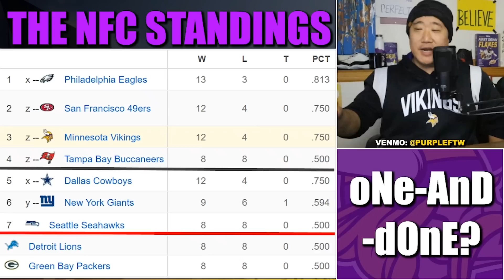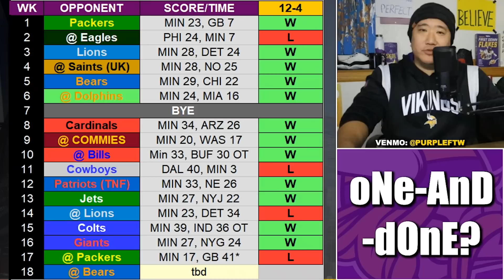Will the Vikings be oNe-AnD-dOnE in the Playoffs? (SPOILER: No)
The media and even some Minnesota Vikings fans expect the squad to be one-and-done in the playoffs, despite hosting a Wild Card game and boasting an 8-1 record at Historic US Bank Stadium, tied for the best home record in the NFL.